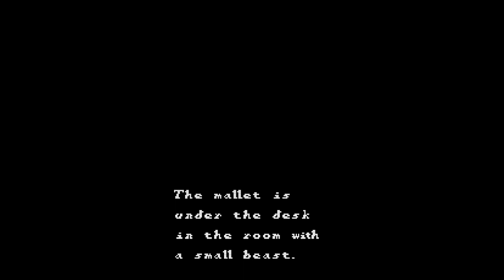Pray the Stun Away - Sweet Home